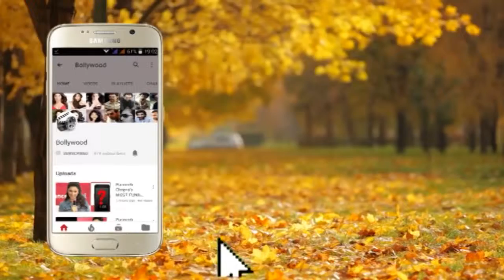Ajay Devgan's Latest Upcoming Film Trailer Launch attended by Tabu